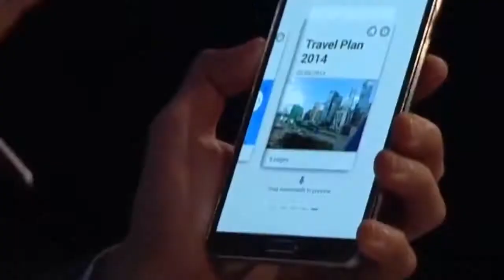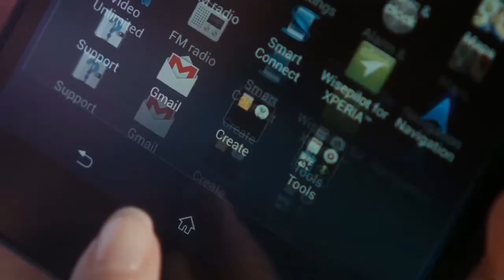HTC y LG tendrán huellas dactilares, Galaxy Note Pro y usuarios iOS gastan más - OMG! Express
¿Se imaginan que función podrían darle HTC y LG a sus futuros teléfonos con detectores de huellas dactilares? Bueno al menos el hardware ya lo tendrían preparado para sus dos futuros buque insignia.

Galaxy Note Pro de Samsung, vería la luz en la próxima CES 2014 de Las Vegas. El equipo contaría con la última versión de Android y sería el dispositivo móvil en contar con la mayor autonomía de batería en la empresa surcoreana.

Según una investigación, los usuarios de iOS son los que más gastan dinero online y consumen datos en sus dispositivos de todo Estados Unidos. De hecho superarían a lo que hacen quienes cuentan con un dispositivo con Android. Conoce las cifras en el último OhMyGeek! Express del 2014.